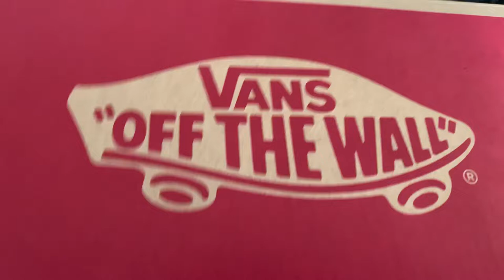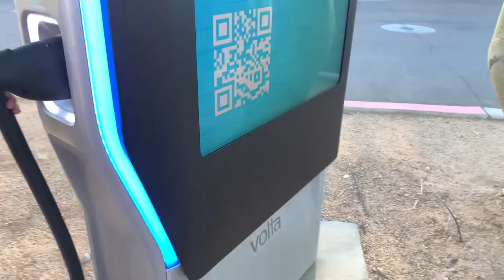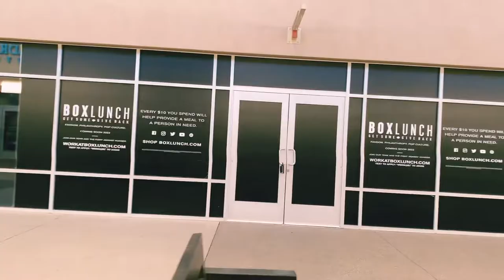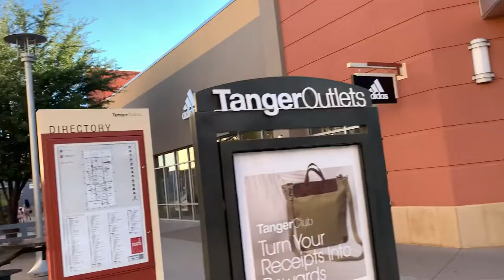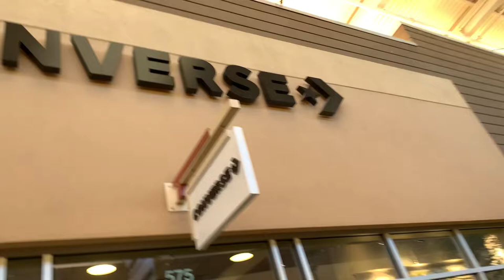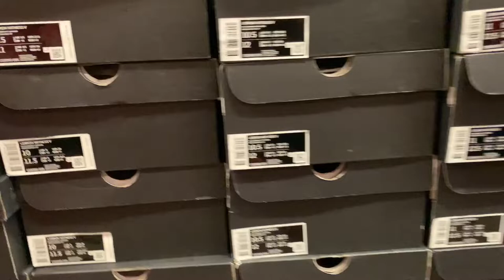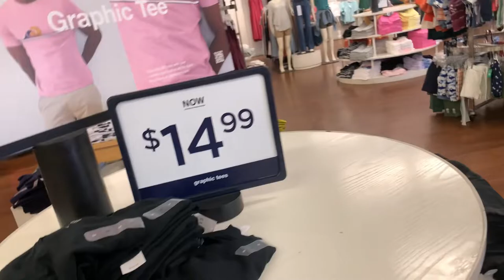SCHOOL SHOE SHOPPING FOR KAYDEN & MEKAEL